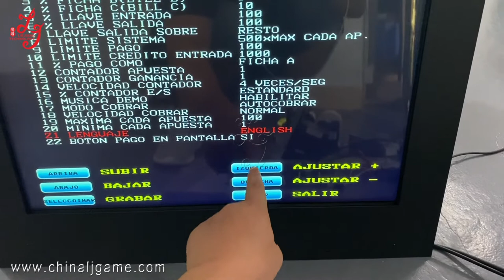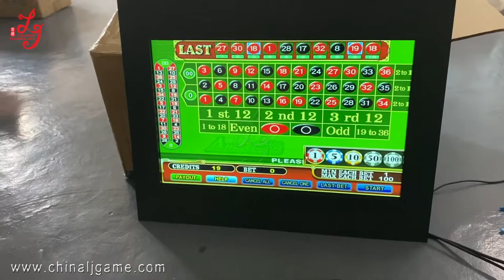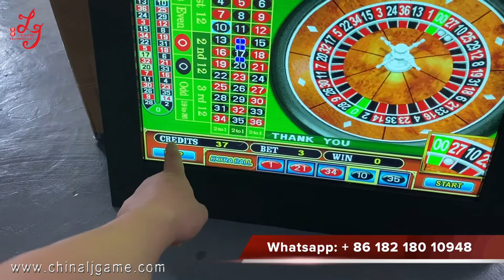American Roulette With ICT Bill Acceptor Single Or Linked Games Machines Double Zero Type For Sale